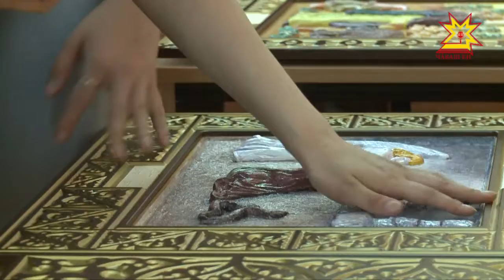Чувашские художники-волонтеры создали уникальную тактильную выставку для незрячих людей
«В мире добра»  - так называется уникальная тактильная выставка, созданная Чувашскими художниками-волонтерами для незрячих людей.  Барельефы с библейскими мотивами уже отправились к первым адресатам — в школу-интернат  для слабовидящих детей.